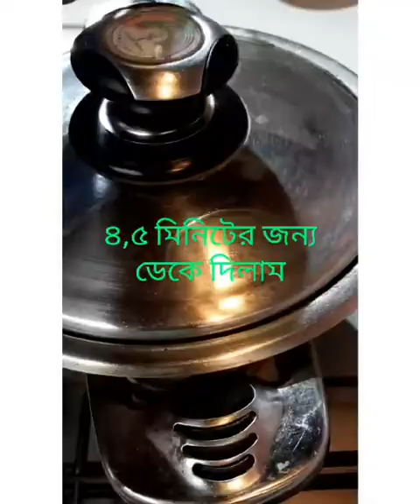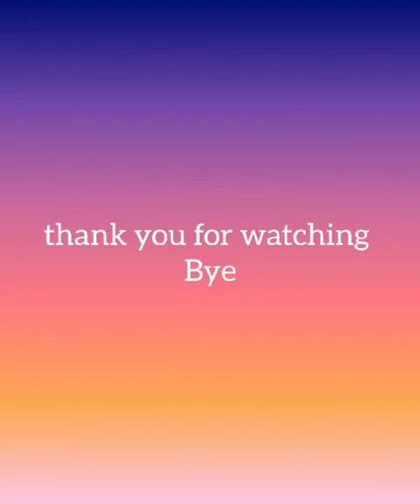রেসিপি। চিংড়ি মাছ কচুর লতি কার না ভালো লাগে//